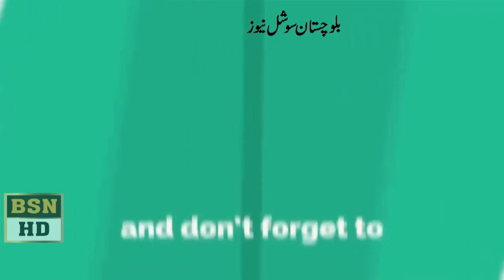MPA SANA BALOCH SPEECH AT BALOCHISTAN ASSEMBLY PART 2 10/05/20121